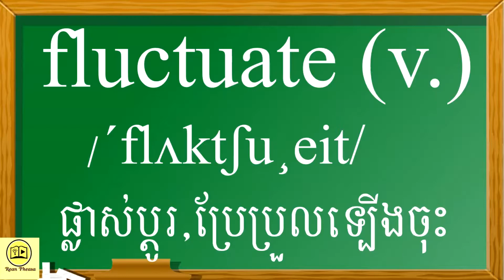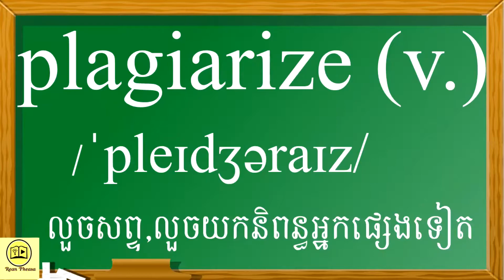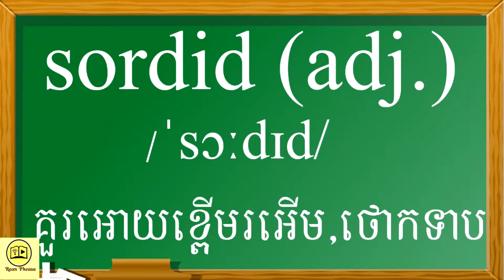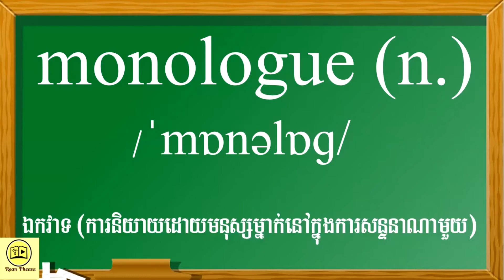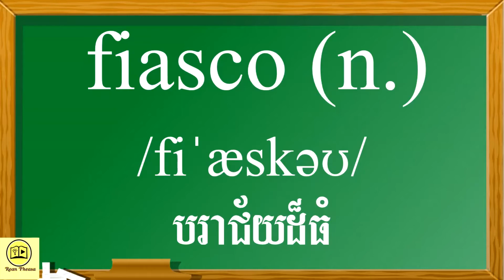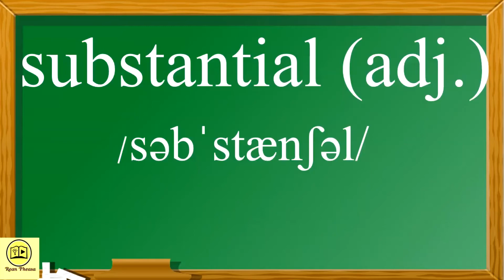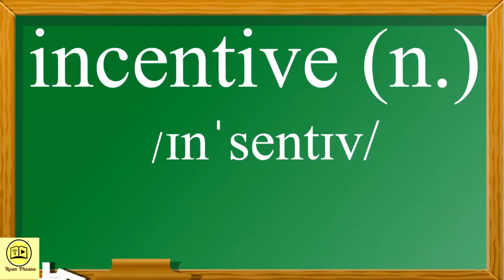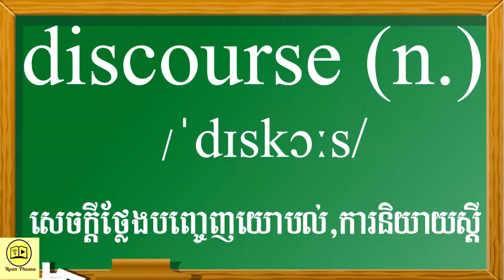វាក្យស័ព្ទភាសាអង់គ្លេស សំរាប់កំរិតថ្នាក់ TOEFL- TOEFL Vocabulary Full